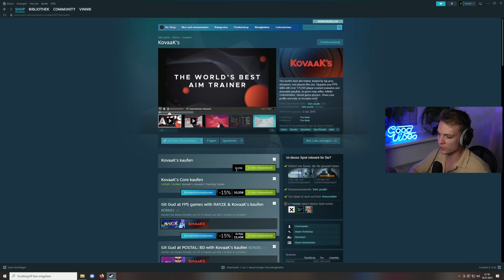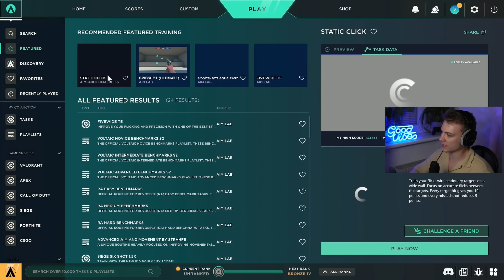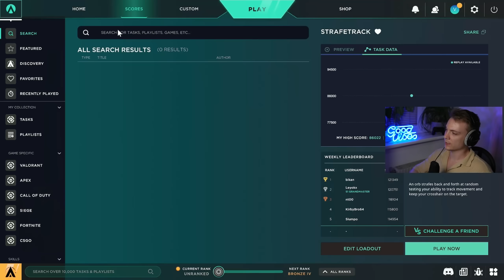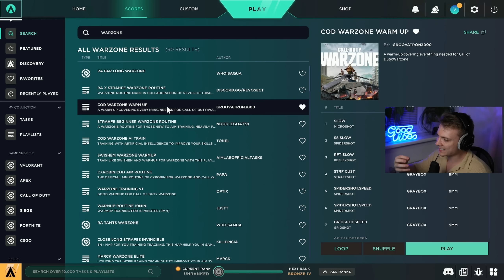AIM & MOVEMENT VERBESSERN in Warzone 2.0!🚀 BOT to PRO💣